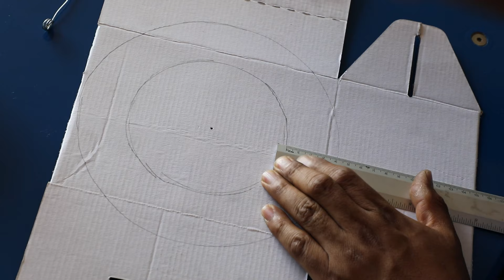Realiza tu propio contador de estrellas